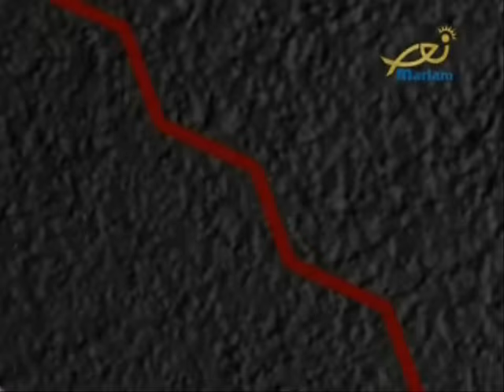مناظرة حرة - Episode 2 - Part 1: مشاركة المرأة السياسية واعتماد الكوتا النسائية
ضيوف الحلقة: السيدة حياة أرسلان والسيدة أمل أبو فرحات مبارك
برنامج "مناظرة حرة" من إعداد و تقديم نادين موسى